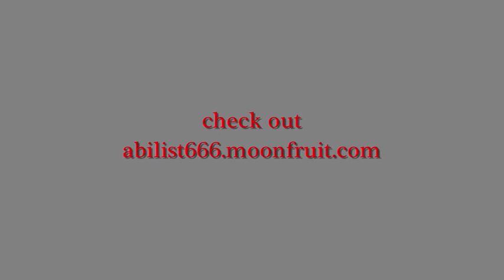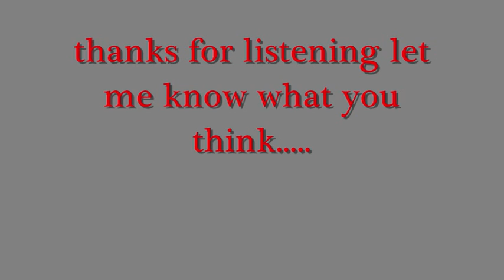Travellin.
Travellin track taken from the album Old School Lane. Old
School Lane was my first album and is filled with dark
experimental tracks, electronica pieces and knightmarish sound
scapes. I am a sound engineer/music producer/artist who creates
sound scapes, soundtracks, experimental pieces, remixes and
produce all kinds of acts and bands. Anybody interested in using
any of my pieces or would be interested in me producing something
for you please get in touch. Hope you enjoy the track please leave
some comments on what you think. cheers. abilist666.